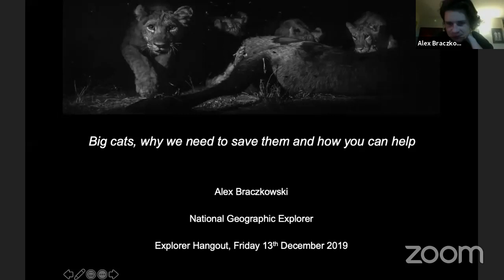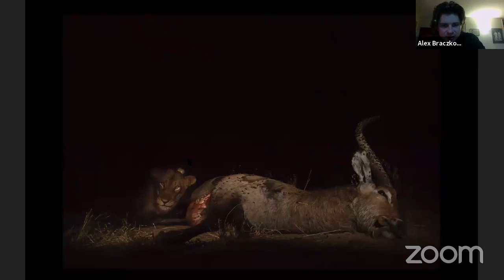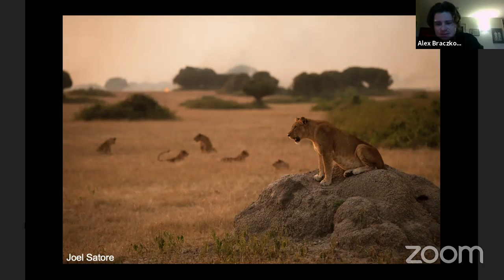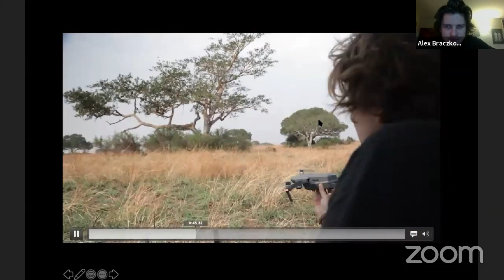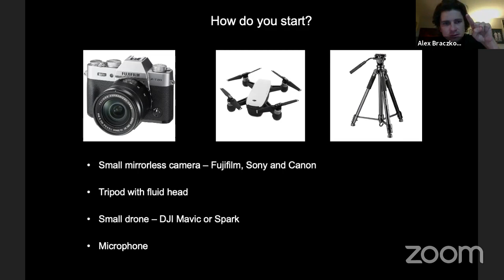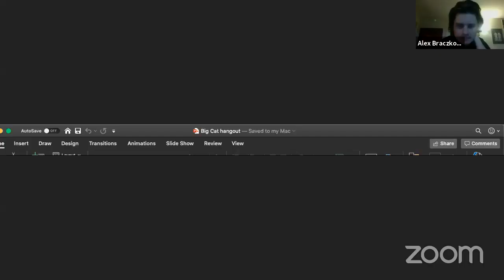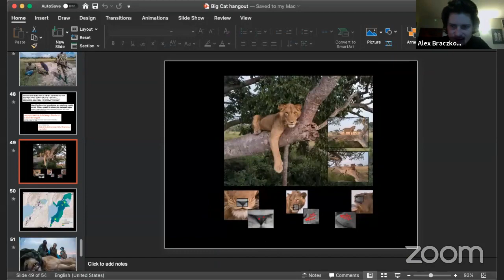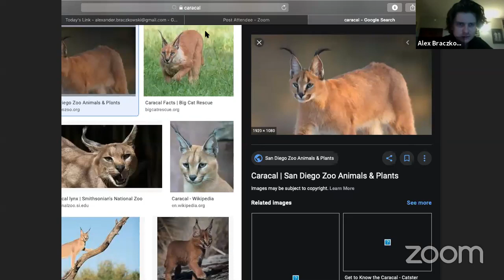Explorer Classroom | Big Cats with Alex Braczkowski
Alex is a big cat biologist from Kwazulu-Natal, SA. He has researched lions, caracal and leopards across South Africa and Uganda and filmed other big cats across three continents. In 2014 he graduated from the University of Oxford with a Masters degree examining aspects surrounding the hunting of leopards in Africa. Since leaving Oxford he has worked for Steve Winter and National Geographic as a photographic assistant on magazine and television stories describing leopards, jaguars and lions. Alex is currently working towards his PhD at the University of Queensland in Australia, and has just wrapped filming a new National Geographic film on the incredible tree-climbing lions of southwestern Uganda.

Explorer Classroom is for everyone! We developed a guide for you and your family to get the most out of Explorer Classroom events!